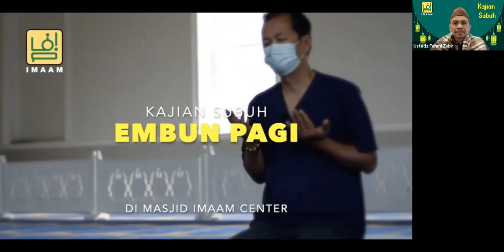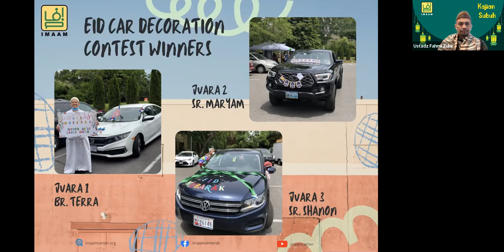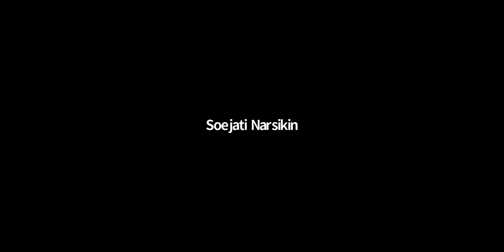Kajian Subuh Bersama Ustadz Fahmi Zubir Zakaria@ Masjid IMAAM Center USA